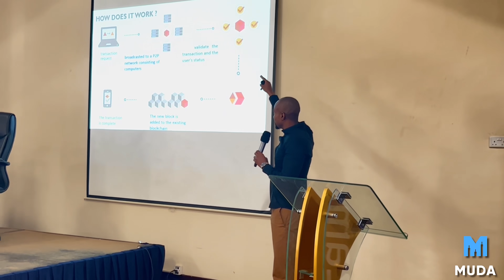Why Cryptocurrency should be considered an investible Asset Class.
This is a keynote by the founder and managing Director of Muda tech Mr.Suleiman Murunga on Why Cryptocurrency should be considered an investible Asset Class.